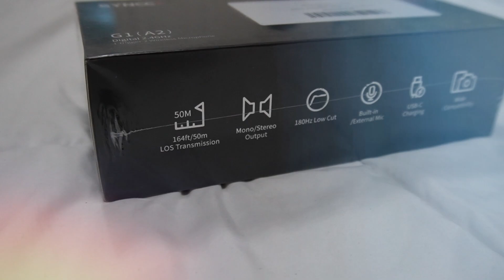⚠️ATENCIÓN ⚠️ MIRS ESTE VIDEO ANTES DE COMPRAR- Estos Microfonos SYNCO (A1 G2) Inalámbricos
Saludooss